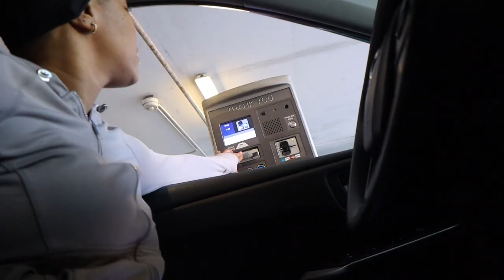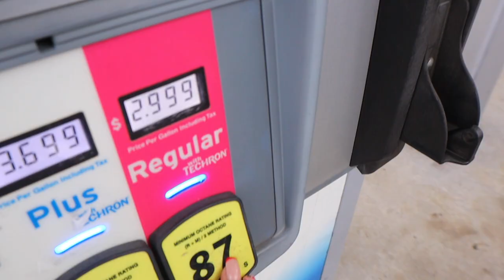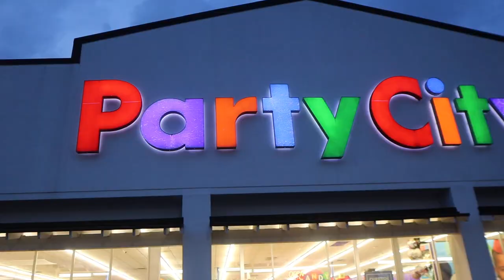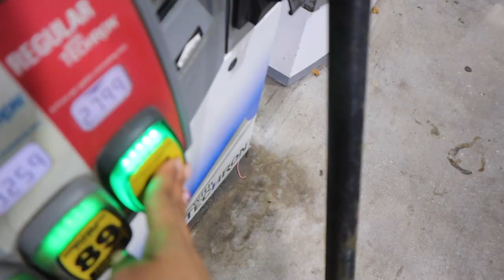living alone in Houston | running out of gas, date night, African waist beads & new hair cut | Ep. 6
Hey boo's! WE ARE BACK WITH ANOTHER VLOGGGGGG! Ya girl is back and had to do a few days on the vlog for ya'll. I am so excited about my new African waist beads too! Thank you shy subs! 💕

2. ABS IN 2 WEEKS?!? | I TRIED CHLOE TING'S AB WORKOUT CHALLENGE | I AM IN SHOCK AT MY RESULTS!

PERSONAL BIO:
Name: Rashaya Boston
Age: 27
Ethnicity: Black/African American